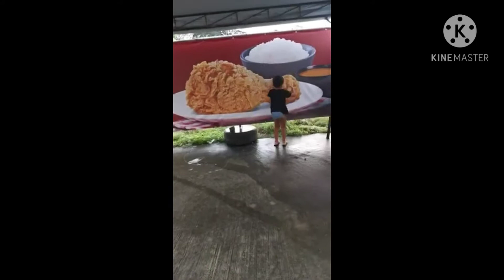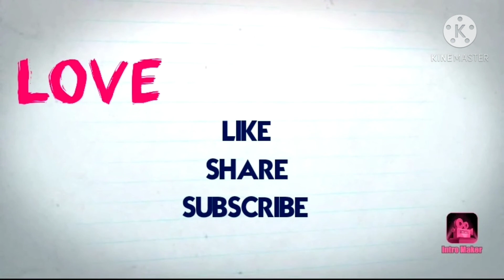nephew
xavi and bob story